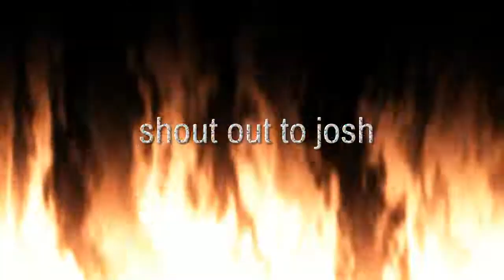1 victory win